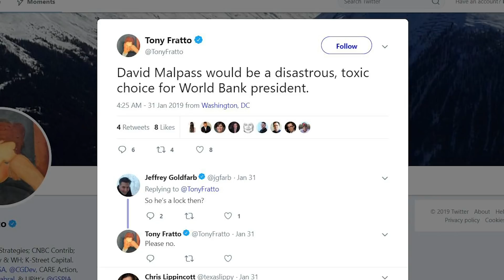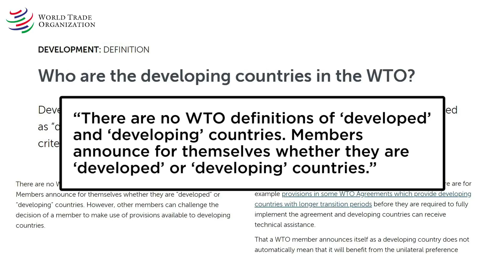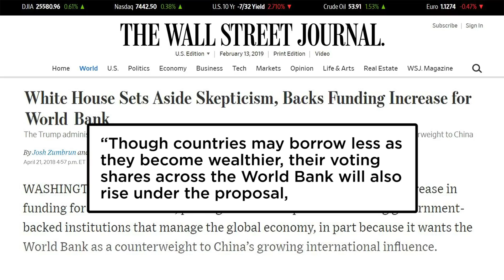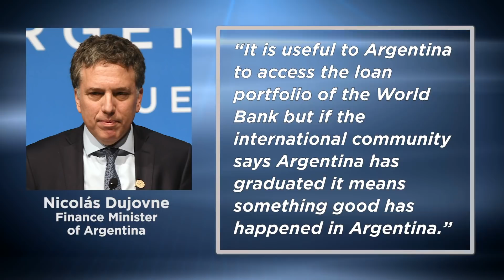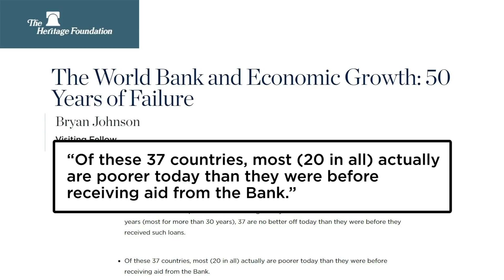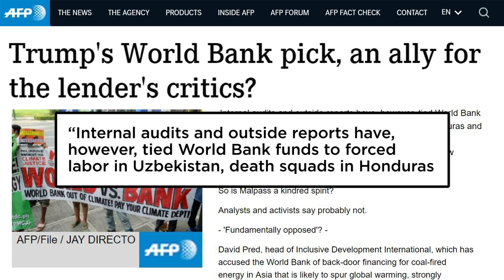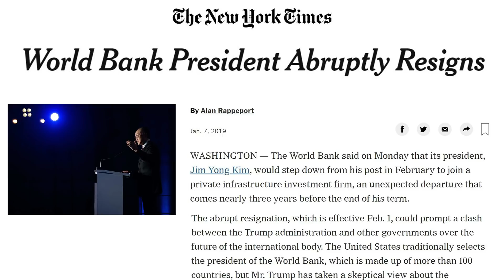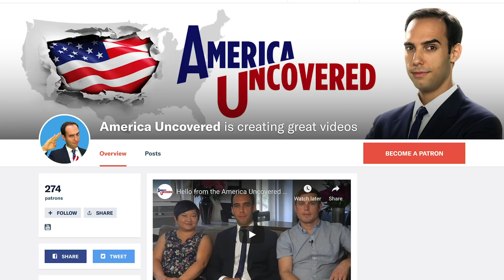Trump’s World Bank Pick Challenges China | America Uncovered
Trump has nominated anti-World Bank economist David Malpass...to run the World Bank. And Malpass wants to change everything around—especially how the World Bank treats China.

or visit us on Facebook!

or Twitter!